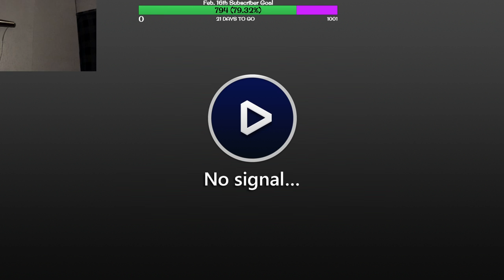Spin tires "MudRunner" First Game Play and sharing with Son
Just learning the ropes of Spin Tires and Mudrunner.

I will not usually reply to messages while streaming and drama is simply not tolerated.  feel free to friend me then join my game if possible gamer tag is below.

Xbox Gamer Tag : Clutch Trick